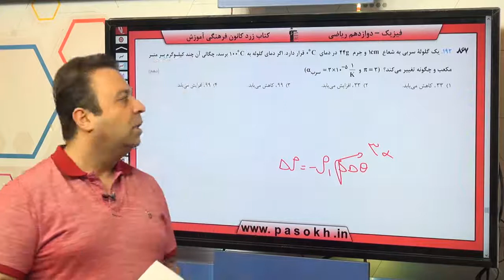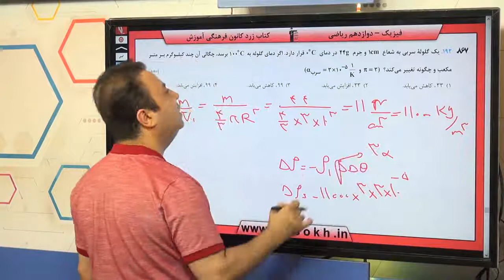فیزیک کنکور سراسری سال 98 رشته ریاضی خارج کشور سوال 192